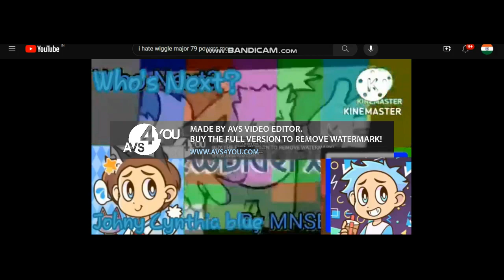i hate wiggle major 85 powers more